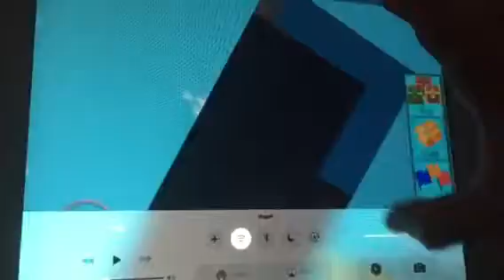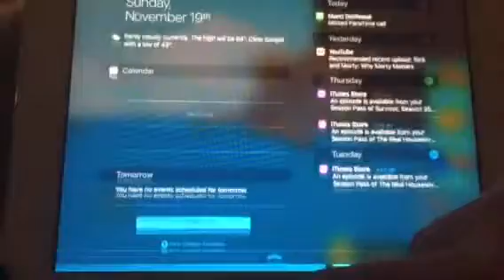I hate this game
This game loves to kill me but why!